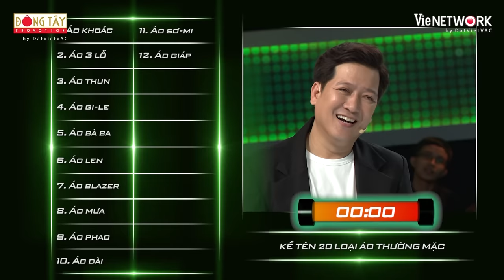Nhanh Như Chớp Mùa 4 | Tập 39: Trường Giang "hỏi xoáy đáp xoay" Thành Đạt, VAnh khiến Hari "tổn thọ"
📺 Đón xem Nhanh Như Chớp Mùa 4 phát sóng lúc 21h00 thứ Bảy hàng tuần trên kênh HTV7

💟 Bạn gì ơi!!! Có câu hỏi vui góp cho chương trình nhé